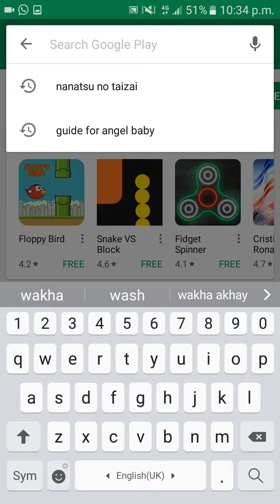CR7 TRANSFER NEWS | FOOTBALL NEWS APP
Cristiano Ronaldo REPORTEDLY wants to leave Real Madrid.

The prodigal son may have just announced to his Portugal teammate that he no longer wants to play with RAM as reported by some newspapers.

The player after he won this year the Champions league trophy in Cardiff, Club world cup, La liga title, makes "irreversible" decision to leave the club.